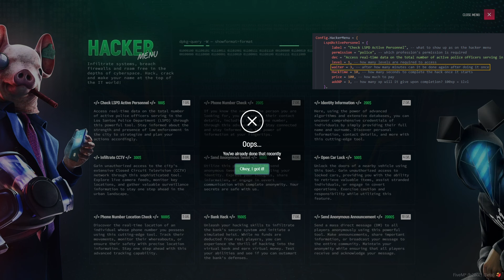[FIVEM] Realistic Hacker Menu (Debux)